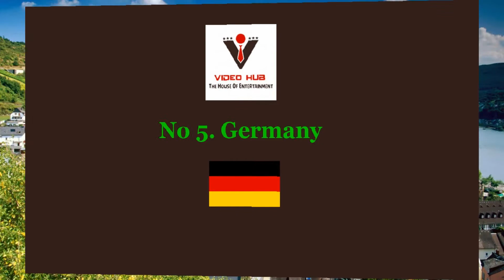Top 10 Most Beautiful Countries In The World by Video Hub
Countries are alphabetically arranged there is no Number 1 or Number 10 positions. Every Country is Beautiful.

Video Hub (The House Of Entertainment)

You can find best Entertainment Videos at our channel. We make videos about Places, Sports, Games, Reviews, Pranks and Music. All links are given below.Thanks

Kindly give us feedbacks, suggestion and comments. You can also give us ideas to make video on something we will try our best to make is for you.